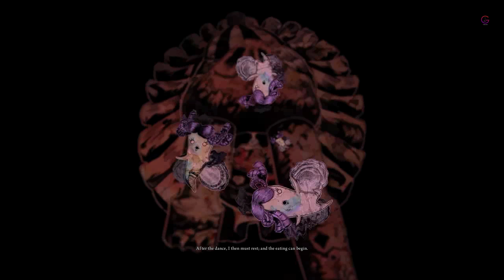Alice Madness Returns Chapter 2 DELUDED DEPTHS Barrelbottom Revisited Part 23 Walkthrough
During an errand, Alice is struck by a hallucination and believes herself to be in Wonderland again. Though initially idyllic, the peaceful land quickly becomes corrupted by an entity called the Infernal Train that rampages through it, leaving behind the Ruin, a force that attempts to stop Alice. Alice meets with the Cheshire Cat who affirms that it is some outside force, not Alice, that has caused this corruption, and urges her to seek out former friends and foes to discover the source of the Train. Throughout the rest of the game, Alice briefly returns to reality between episodes occurring within Wonderland. In the real world, Alice learns from the family lawyer that her older sister, Elizabeth, was first to die in the fire, despite being the farthest from its source, and had been locked in her room.

BTC    ► bc1qys5d6ztg74uwqqg0232m3f0tugexwfflrcvu4e
ETH    ► 0xe1Bd90EDDD90886c6663d80512BAe40E7225121d
DOGE   ► DSHGDWbGspZckaRBiVgX8HZ2ttMkNuqwno